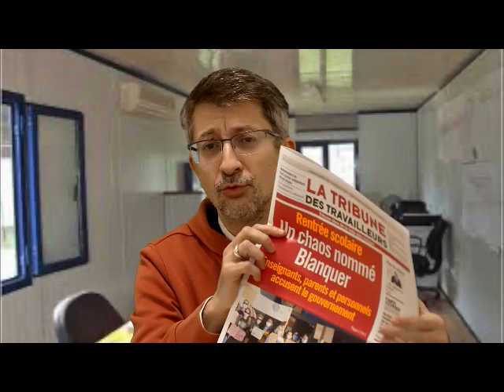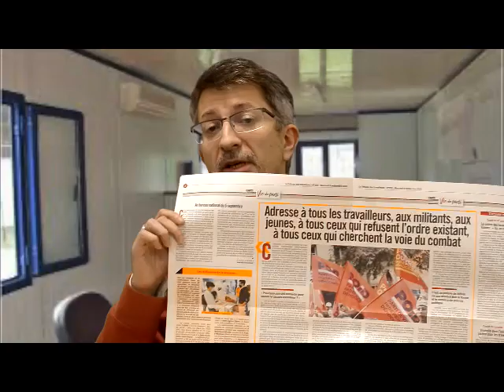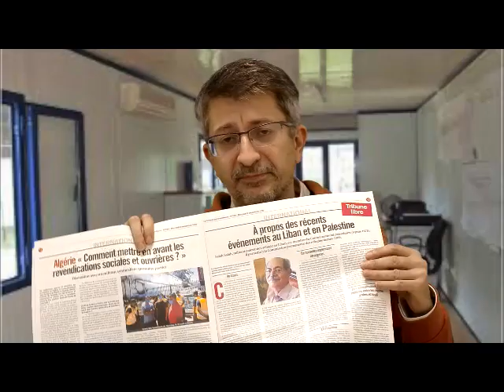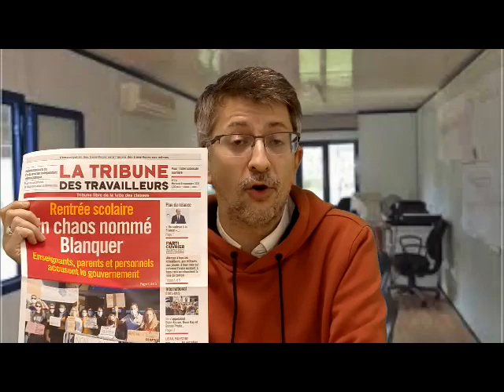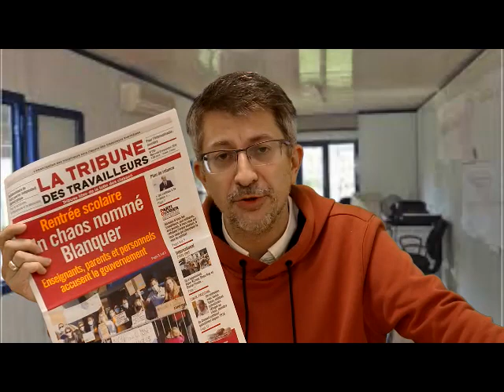La Tribune des travailleurs n° 255 (version HD)